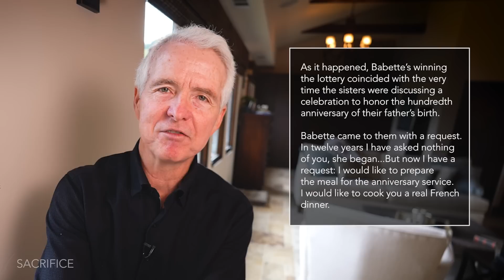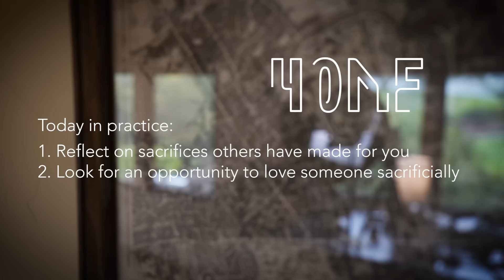Sacrificing for the Greater Good: How to Live a Life of Service and Generosity | John Ortberg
There is a reason that there is a cross at the center of everything.